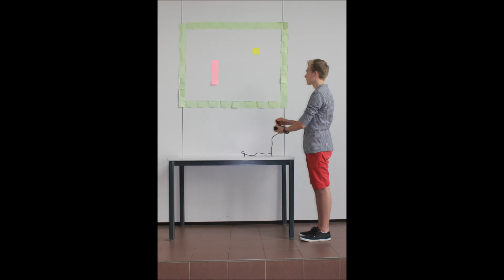SMEPSnake - Stop Motion